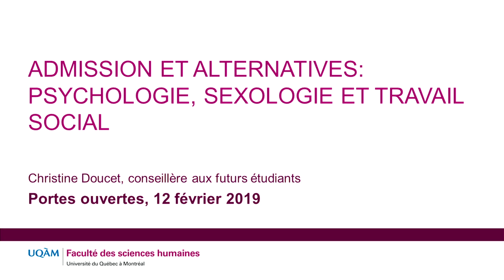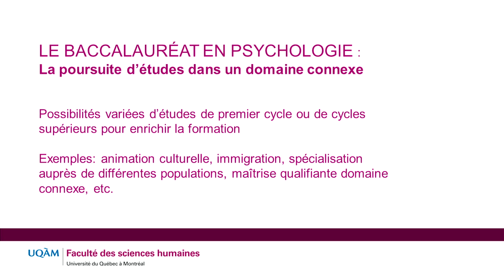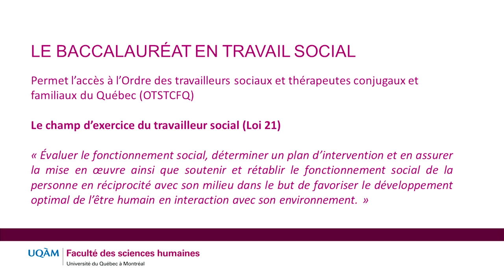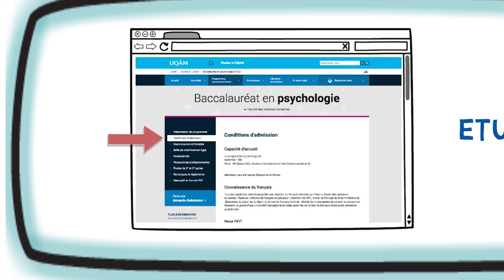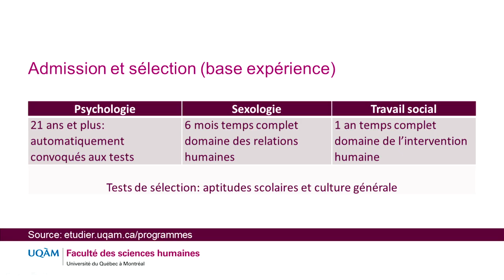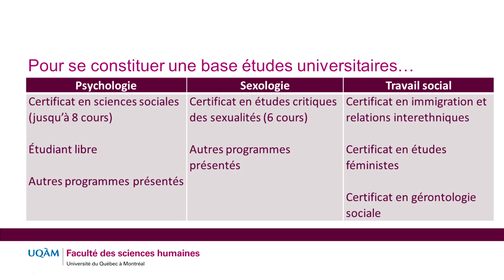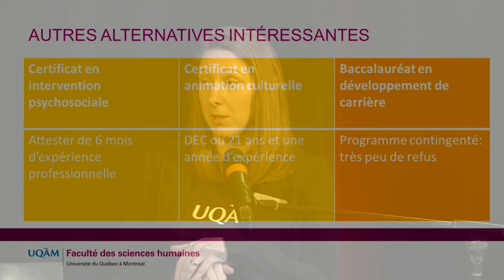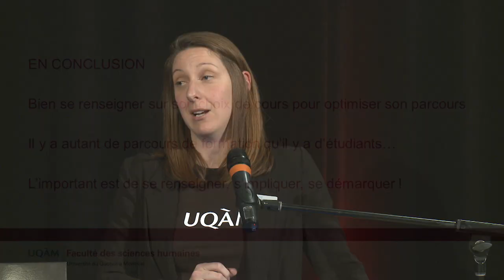UQAM.tv | Stratégies d’adm. et alt. aux bacc. en psychologie, travail social et sexologie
Découvrez à travers cette conférence offerte aux Portes ouvertes ce qui distingue les profils de sortie des diplômés en psychologie, travail social et sexologie, ce que sont les seuils de sélection habituels dans ces baccalauréats et les stratégies à adopter en vue de maximiser le dépôt de la demande d’admission. D’autres programmes de la Faculté des sciences humaines vous seront également présentés comme alternatives intéressantes. Découvrez-les !